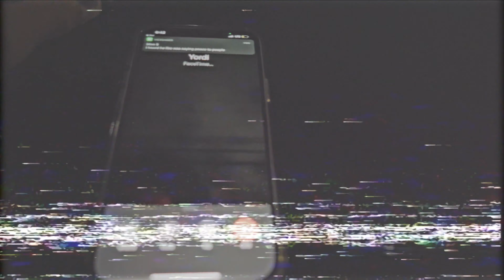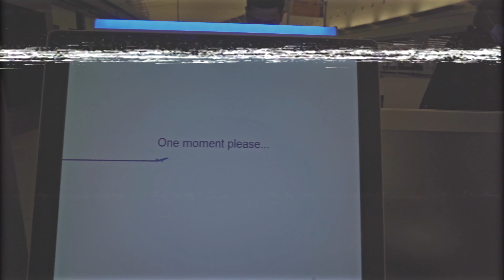VHS Vol 1 : Episode 6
Me and the guy Izzi head to L.A to attend a Halloween party hosted by Lenny S and friends.